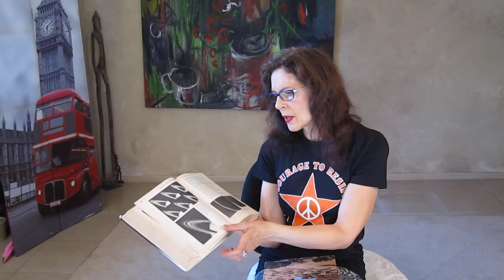Flat Earth Contribution #1 Blurb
Now, if you know of a spot on Earth that is X miles away from where you're standing, you can calculate how far below your sight it should be! hehehehe Then there is this